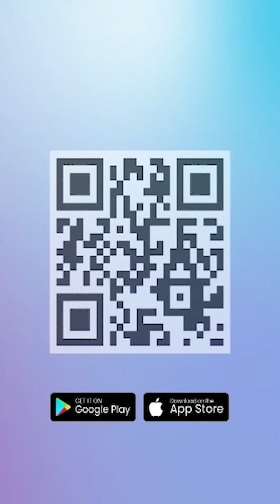Selisih Hampir 10 Juta, Suara Prabowo-Gibran Unggul Jauh dengan Jokowi-Ma'ruf di PIlpres 2019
TRIBUN-VIDEO.COM - Raihan suara pasangan capres-cawapres nomor urut 2, Prabowo Subianto-Gibran Rakabuming Raka mengungguli Joko Widodo (Jokowi) dan Ma'ruf Amin saat Pilpres 2019.

Hal ini diketahui setelah Komisi Pemilihan Umum (KPU) mengesahkan rekapitulasi hasil penghitungan suara di Jawa Barat, Papua Barat Daya, Papua Tengah, dan Maluku.

Sebelum hasil penghitungan suara itu disahkan oleh KPU, Prabowo-Gibran unggul dengan raihan 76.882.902 suara dan menang di 31 provinsi.

Lalu setelah KPU mengesahkan hasil penghitungan suara di empat provinsi tadi, mereka kembali dinyatakan menang dibanding dua paslon lainnya yaitu capres-cawapres nomor urut 1, Anies Baswedan-Muhaimin Iskandar dan capres-cawapres nomor urut 3, Ganjar Pranowo-Mahfud MD.

Di Jawa Barat, Prabowo-Gibran menang telak dibanding dua paslon lainnya dengan meraih 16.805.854 suara.

Lalu, mereka kembali menang di Papua Barat Daya dengan raihan 209.403 suara.

Sementara di Papua Tengah, Prabowo-Gibran lagi-lagi unggul telak dengan meraih 638.616 suara.

Sedangkan di Maluku, mereka kembali menang telak dengan meraup 665.371 suara.

Sehingga dengan tambahan tersebut, raihan suara Prabowo-Gibran menembus 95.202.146.

Kini, KPU tinggal melakukan rekapitulasi terhadap hasil perhitungan suara di Papua dan Papua Pegunungan.

Prabowo-Gibran Ungguli Raihan Suara Jokowi-Ma'ruf Amin saat Pilpres 2019

Di sisi lain, ada fakta menarik lainnya terkait raihan suara Prabowo-Gibran di Pilpres 2024 ini.

Adapun fakta yang dimaksud yaitu perolehan suara mereka mampu mengungguli Jokowi-Ma'ruf Amin saat Pilpres 2019.

Jokowi-Ma'ruf Amin menang di Pilpres 2019 dengan meraih 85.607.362 suara.

Sehingga, jika dibandingkan dengan raihan suara Prabowo-Gibran, maka selisihnya mencapai 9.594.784 suara.

Bahkan, Prabowo-Gibran juga mampu mengungguli Jokowi-Ma'ruf berdasarkan kemenangan di tiap provinsi.

Prabowo-Gibran menang di 35 provinsi dari total 38 provinsi, sedangkan Jokowi-Ma'ruf Amin hanya menang di 21 provinsi dari total 34 provinsi.

Artikel ini telah tayang di Tribunnews.com dengan judul Suara Prabowo-Gibran Ungguli Jokowi-Mar'uf Amin saat Pilpres 2019, Selisih 9,5 Juta,
Editor: Garudea Prabawati